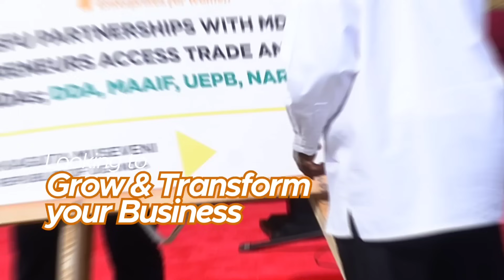Zubedah Nsaba Kunsonyiwa Olwokuchaawa Mugandawo. Flash Love Yetonze!